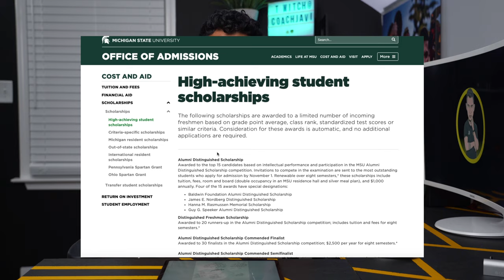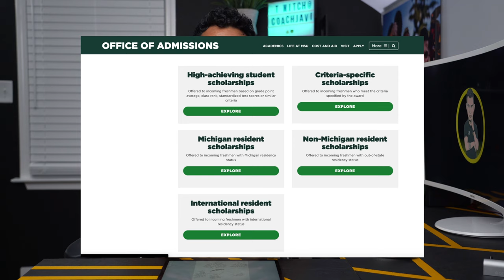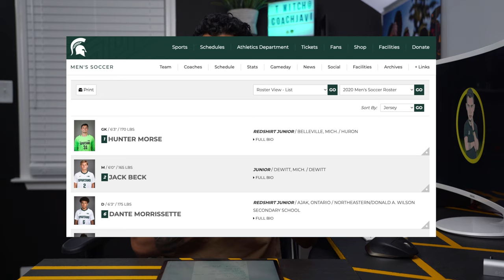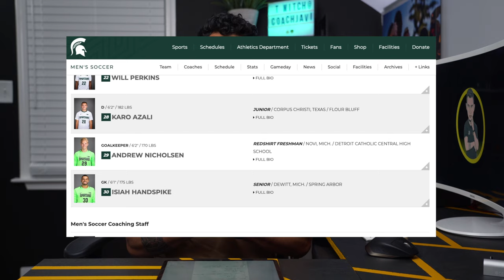How Important Are Your Grades If You Want To Play College Soccer?